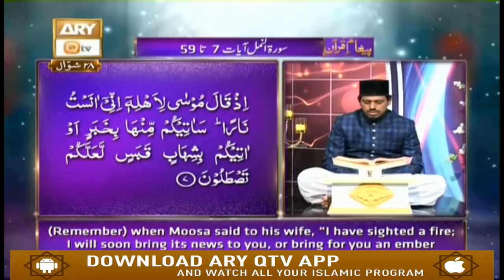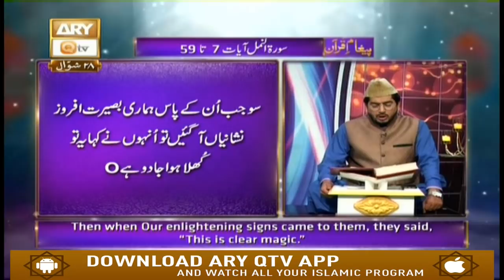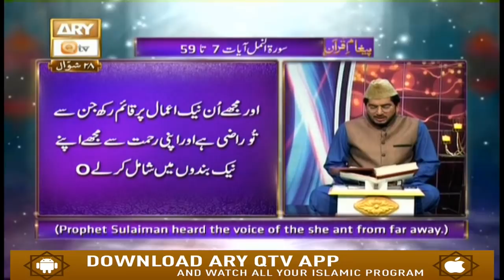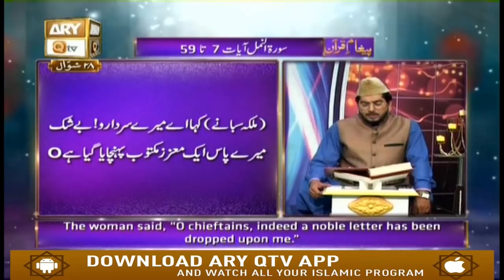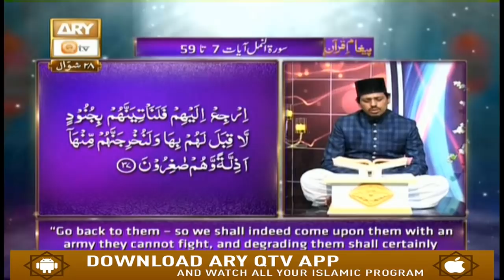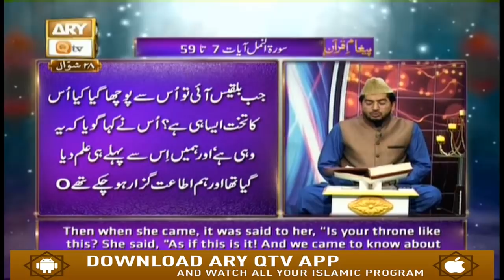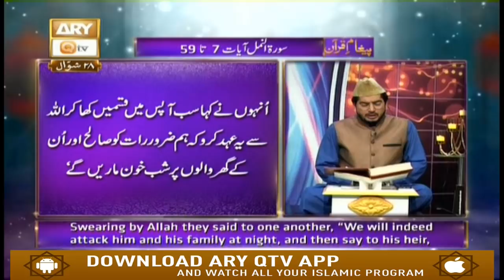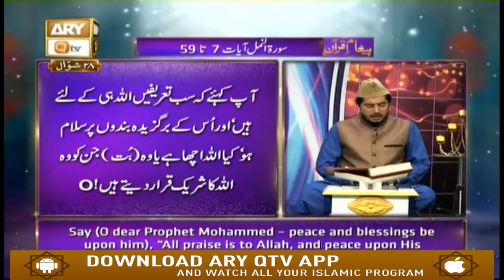Paigham-e-Quran - 2nd July 2019 - ARY Qtv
Paigham-e-Quran - 2nd July 2019